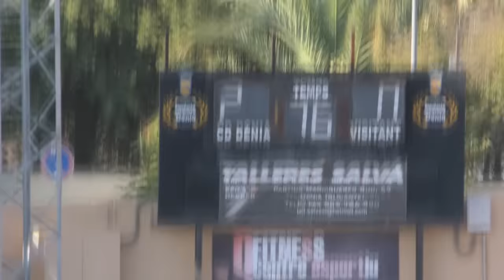CD Denia Juvenil B vs CD Pedreguer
Si queréis estar informados, visitad nuestros sitios web:
Pagina oficial: